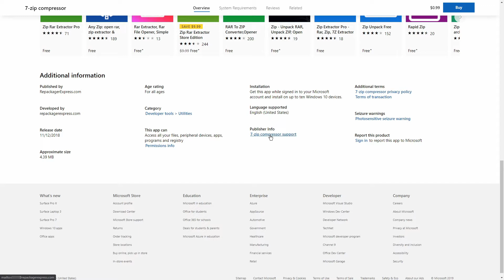DO NOT BUY These Apps From the Microsoft Store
There is an ongoing scam within the Microsoft Store. Free apps have been fraudulently uploaded by people charging money to use them. This video shows you examples of these apps and explains why you should never buy them.